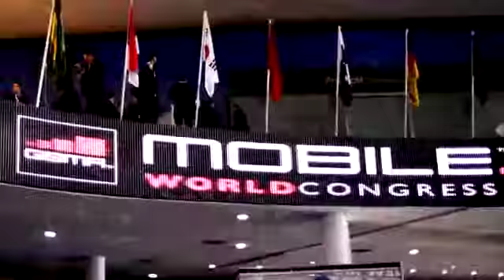CTO of MYCOM on all things connected at MWC2014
Mounir Ladki, Chief Technology Officer at MYCOM talks to Juliet Media about the challenges that Service Providers face entering into M2M space and how MYCOM can help